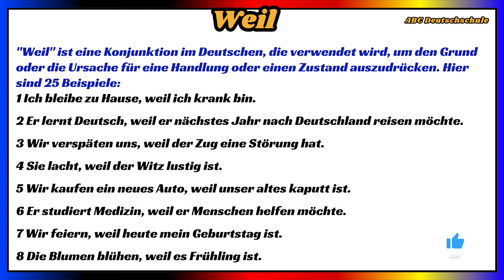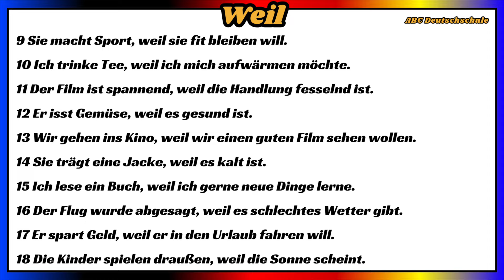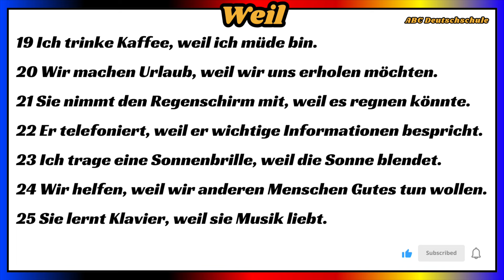Konjunktion Weil A2/B1 | Deutsch lernen einfach mit 25 Beispielen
Mit weil Gründe nennen

Die Konjunktion "weil" wird in deutschen Sätzen verwendet, um eine Ursache-Wirkungs-Beziehung zwischen zwei Teilen des Satzes auszudrücken. Sie verbindet den Hauptsatz, der die Ursache angibt, mit einem Nebensatz, der die Wirkung beschreibt.

Ein Beispiel für die Verwendung von "weil" in einem Satz wäre: "Ich habe den Bus verpasst, weil ich zu spät aufgestanden bin." Hier ist "weil" die Konjunktion, die den Hauptsatz (den Grund für das Verpassen des Busses) mit dem Nebensatz (die Folge des zu späten Aufstehens) verbindet.

Beispiele:

1. Ich bin müde, weil ich gestern spät aufgestanden bin.
2. Wir haben einen neuen Hund, weil unser alter gestorben ist.
3. Er macht keine Hausaufgaben, weil er faul ist.
4. Sie kommt nicht mit, weil sie krank ist.
5. Du solltest nicht so viel Fernsehen schauen, weil das schlecht für die Augen ist.
6. Ich esse nur selten Fleisch, weil ich Vegetarier bin.
7. Er schreit, weil er wütend ist.
8. Ich trinke keinen Kaffee, weil ich Koffein nicht vertrage.
9. Ich kann nicht schlafen, weil es zu laut ist.
10. Ich trage keine Jacke, weil es warm ist.
11. Wir haben die Wohnung gekündigt, weil die Miete zu teuer war.
12. Ich fahre mit dem Zug, weil es schneller ist.
13. Wir haben keine Zeit, weil wir arbeiten müssen.
14. Du musst lernen, weil du nächste Woche eine Prüfung hast.
15. Sie kommt später, weil sie im Stau steckt.
16. Ich kann nicht länger bleiben, weil ich einen Termin habe.
17. Ich gehe nicht zur Party, weil ich nicht eingeladen bin.
18. Wir kaufen ein Auto, weil wir kein Fahrrad haben.
19. Ich kann nicht kommen, weil ich verreisen muss.
20. Ich esse keine Tomaten, weil ich sie nicht mag.
21. Sie kann nicht schwimmen, weil sie Angst vor Wasser hat.
22. Wir fliegen nicht in den Urlaub, weil wir kein Geld haben.
23. Er spricht nicht viel, weil er schüchtern ist.
24. Sie arbeitet nicht, weil sie krank ist.
25. Du musst mehr lernen, weil du schlechte Noten hast.
26. Wir schauen fern, weil wir uns entspannen wollen.
27. Ich kann nicht telefonieren, weil ich keine Signal habe.
28. Er fährt mit dem Auto, weil er zu weit laufen müsste.
29. Wir kaufen ein Haus, weil wir eine Familie gründen wollen.
30. Ich muss zum Arzt, weil ich mich verletzt habe.

Bitte beachten Sie, dass "weil" oft verwendet wird, um einen Grund für etwas zu erklären, aber es gibt auch andere Konjunktionen, die verwendet werden können, um Kausalzusammenhänge auszudrücken, wie "da", "denn" und "zumal".